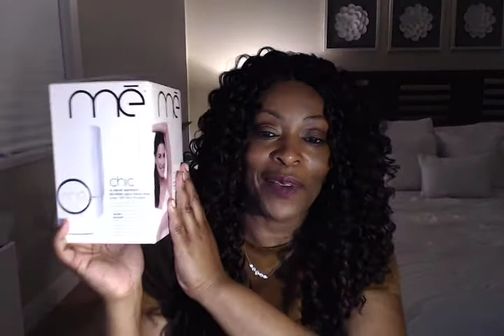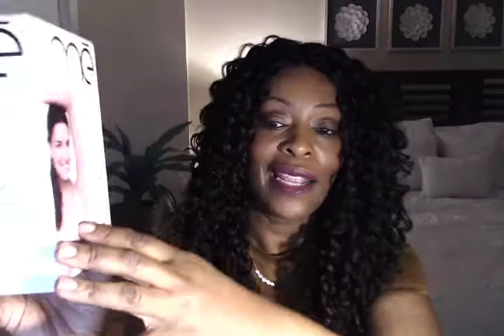(CLOSED)1000 SUBSCRIBER GIVEAWAY ME CHIC Permanent Hair Reduction REMOVAL Device (CLOSED)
Thank you to all me Subbies. **ONLY CONTINENTAL US RESIDENT ADDRESS ALLOWED**
ONE ENTRY PER PERSON. OPEN FROM 5/29/20 - 6/5/20 11:59PM EST. WINNER ANNOUNCED IN NEXT VIDEO.